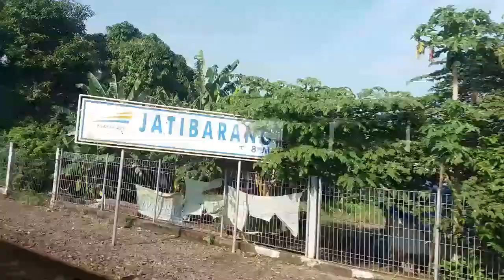Trip Report KA FAJAR UTAMA ST. PASAR SENEN - ST. TUGU YOGYAKARTA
KA FAJAR UTAMA